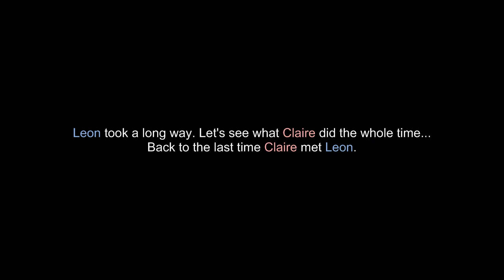05 Resident Evil 2 Leon A/Claire B Leon gets some help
EN
This is a longplay walkthrough to Leon scenario 1 with parts of Claires scenario 2.

It will show Leon as the main character. He will open the most doors. In Claires scenario 2 you have to do the same things just a way different, so that will be cut and placed as outtakes later. Claire will only take the items she needs to get further. Sometimes Claire has to open a door before Leon could do it, so Leons part will be cut to an outtake. So once a door was open it is opened for the other charakter.

Unfortunately the scenarios were not made to put them together to a single whole story, but I think I found a good way to do it regardless.
So if you see some monster or other little things that should not be there... just ignore it.

DE
Longplay walkthrough zu Leons Szenario 1 mit Teilen aus Claires Szenario 2.

Leon wird die meisten Türen öffnen und die meisten Rätsel lösen. Szenen, die zeigen, dass Claire dasselbe macht wie Leon, werden rausgeschnitten und als Outtakes später hochgeladen. Gleiches gilt auch für Szenen mit Leon.

Leider wurde dieses Spiel nicht so konzipiert, um daraus ein Ganzes zu machen, aber ich denke, ich habe einen Weg gefunden, dieses Problemchen zu lösen.
Also wenn euch etwas auffällt, was da nicht so hingehört - ein Zombie der eigentlich schon getötet wurde, oder ein Kraut, das eigentlich schon eingesammelt war... - ignoriert es einfach.

Viel Spaß.